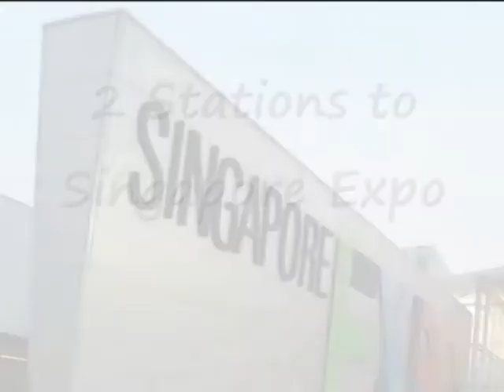Double Bay Residences -TOP Soon 2012!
Double Bay Residences
Double Bay Residences ready for you to move in very soon! Stay Tune for the coming TOP 2012!
How do you define Double Bay Residences?

Double Bay Residences is inspired by nature and created for luxury. Located in the eastern part of Singapore stretching across 346,000sqft with an extensive landscape and water area that covers almost two-thirds of the site area.  Comprising 646 units mixture of 1-bedroom, 2-bedroom, 2-bedroom + study, 3-bedroom, 3-bedroom + Study, 4-bedroom, Duplexes and Penthouses with 6 units of  retail shop.

How would you love to have your own library with 50pax capacity, readily piano and band room ready with the percussion sets to those who adore arts and culture, just right in your own development without any extra fee? All these unique facilities only in Double Bay Residences.

Enjoying the 220,200sqft of extraordinary landscaping and water feature like the 5 storey high of waterfall feature, elevated jacuzzi,  jungle pool and picnic under the shade of  the majestic one-tree island.

Enjoys the most convenient of  locations. Just 3 minutes stroll  to Simei MRT station and East Point Mall. Only one and two MRT station away to Changi City Point, Tampines One, Tampines Mall and Century Square. To those who drive will have an easy access to PIE, KPE, TPE, ECP and Changi Airport.

Double Bay Penthouse nested within education institutions. Primary and secondary schools like Changkat Changi , Chongzheng,  Gongshan, Red Swastika,  St Antony's Canossian, Bedok South Secondary, Temasek Primary, Temasek Secondary and more are within the radar of 5km. 4th University, Temasek Junior College and Temasek Polytechnic are also within the distances.

Investment potential in Double Bay Residences?

Located next to the Expo MRT Station, the up-and-coming Business and Academic Hub at Changi Business Park (CBP). Currently, CBP has offices for high-tech enterprises and IT firms. The working population in CBP is expected to increase to 20,000 by 2011.

There will also be two proposed Integrated Retail, Hotel and Business Park at CBP (next to Expo MRT Station) which is targeted to be ready by 2011.

The fourth university's new campus, to be built by 2013, is next to the Singapore Expo and CBP. The new university is expected to enroll up to 2,500 students a year and will offer three main disciplines -- Business, Design and Engineering.
Offices for high-tech firms e.g IBM & Honeywell

We have transacted 30units sale/purchase of Double Bay Residences. We are also the marketing sales team during the launch for Double Bay Residences.

With the ever-changing trend in the property market, you can never be too certain if the decision which you are about to embark on is a good or "right" one. Perhaps with our more in-depth experience in Double Bay Residences, we may be of better guidance and hopefully able to aid you with that all important decision in selling, buying and renting.

Please kindly call our ☎  HOTLINE Joel @ 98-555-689 / 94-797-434 buy/sell/rent of Double Bay Residences or Double Bay Penthouse.